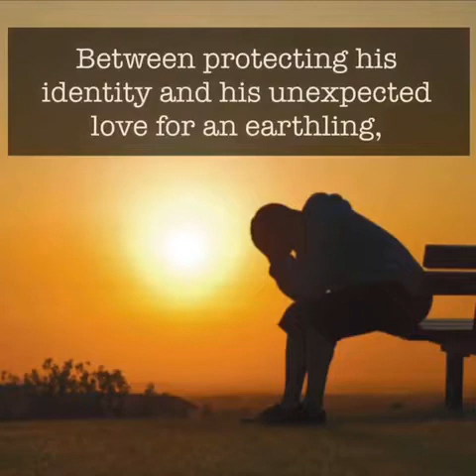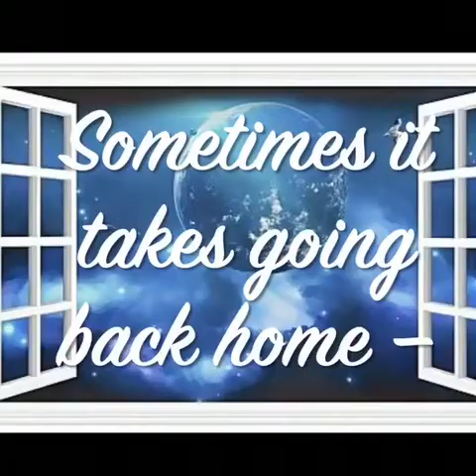The Joshua Trilogy by Patricia Miller | Book Trailer | Qwerty Thoughts